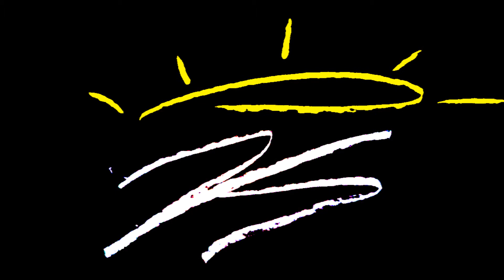Drawing Dave Chappelle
18 x 24. Charcoal. God Bless :)